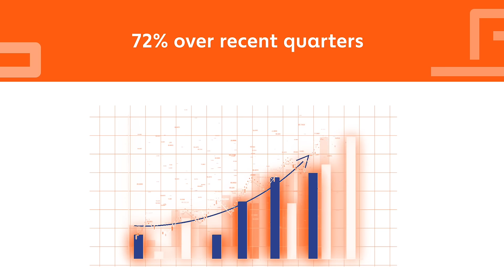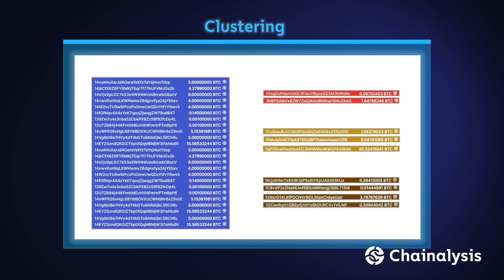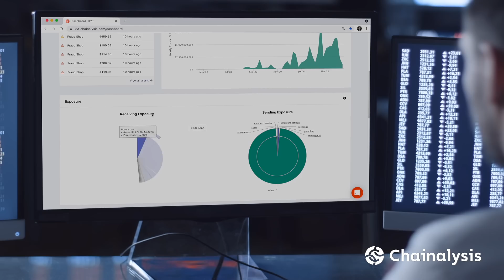Intro to Chainalysis | Blockchain Data Platform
About Chainalysis, the Blockchain Data Platform.

Chainalysis provides data, software, services, and research to government agencies, web3 companies, financial institutions, and insurance and cybersecurity companies in over 70 countries.

Our data powers investigation, compliance, and market intelligence software that has been used to solve some of the world’s most high-profile criminal cases and grow consumer access to cryptocurrency safely.

Backed by Accel, Addition, Benchmark, Coatue, Paradigm, Ribbit, and other leading firms in venture capital, Chainalysis builds trust in blockchains to promote more financial freedom with less risk.